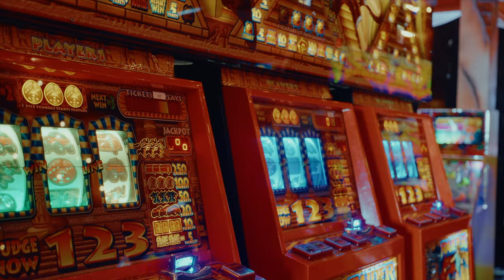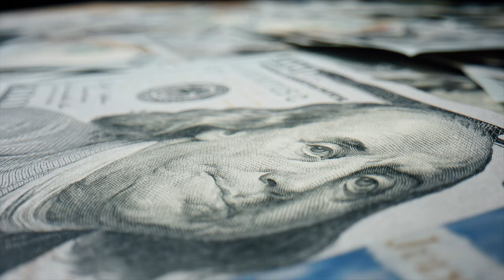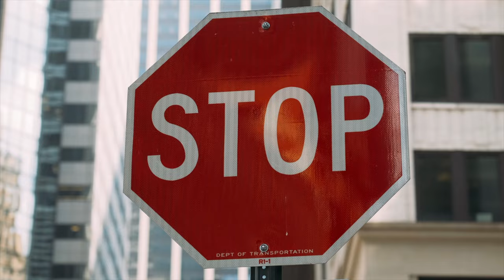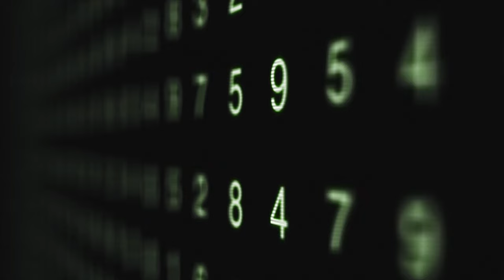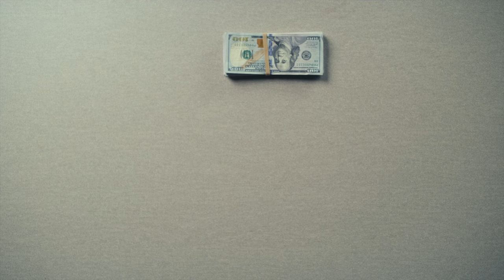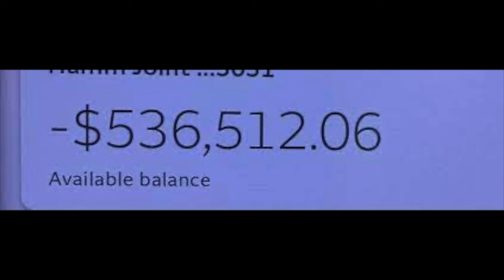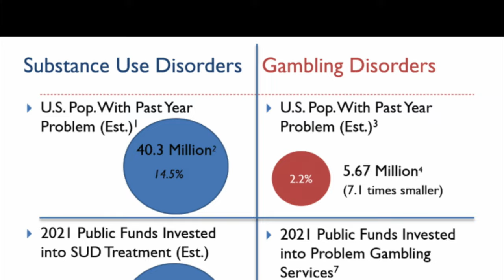Inside The Mind Of A Gambling Addict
In this video, I talk about the reasons that gambling addiction is developed and how it can happen to anyone. At the end of the day it's up to the problem gambler to make changes to get better, but the casinos sure don't make it easy to quit gambling.

About My Channel:
My name is Rob and I'm recovering from a gambling addiction. During my 6 year struggle with sports betting, the stock market and casino games, I learned a lot about addiction and am here to share my experience of gambling addiction and addiction recovery with you.